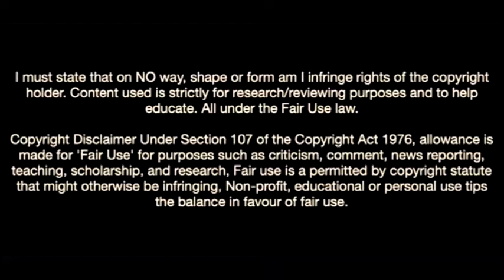Levi Colwill-The Future Of Chelsea Fc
Chelsea U23